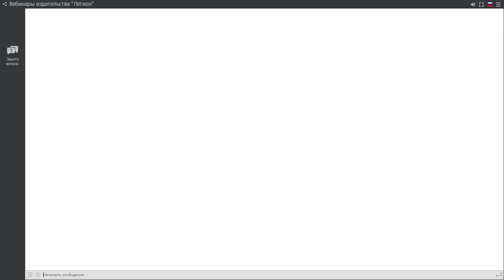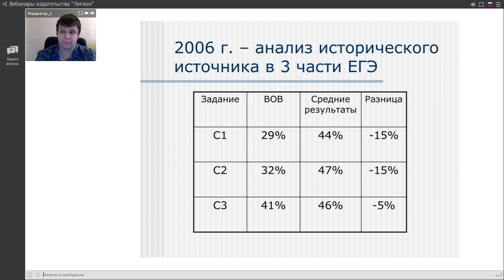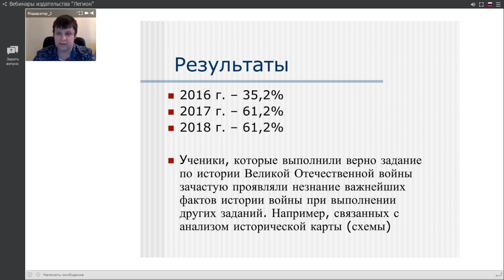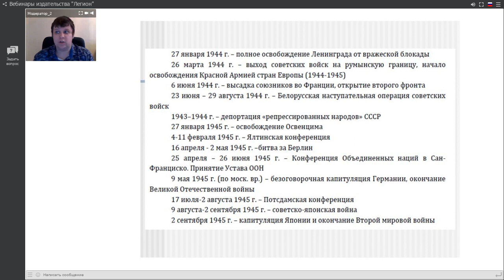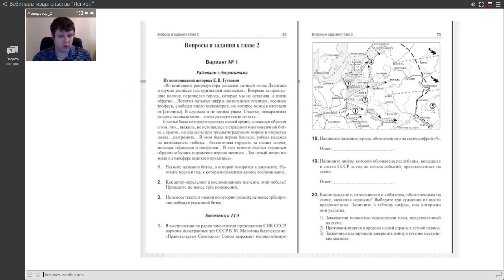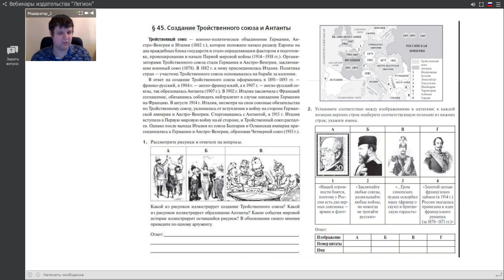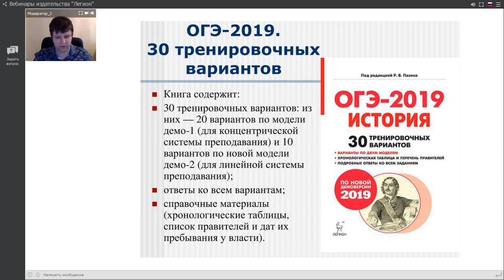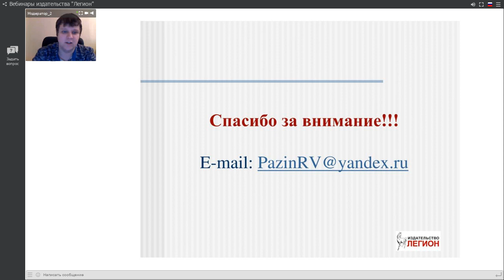Великая Отечественная война: особенности подготовки учащихся к ОГЭ и ЕГЭ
Запланировать участие в следующих вебинарах и посмотреть прошедшие можно на сайте издательства "Легион"